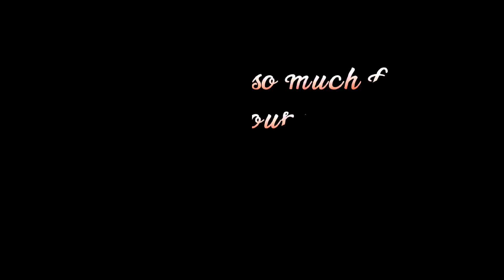Mukbang/ after hiking🤤😁Catoctin Mountain Park🥶Eating WAI WAI on the top of Wolf-Rock😜😅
Hiking fun🥶😍😅